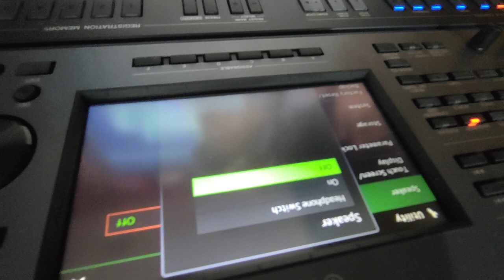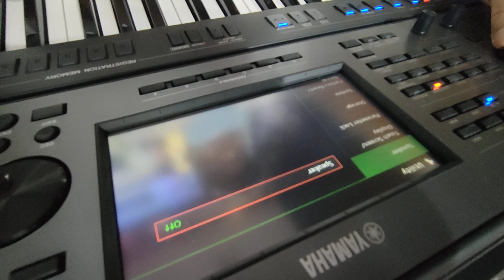طريقة استخدام الكابل للتوصيل الخارجي من الكيبورد PSR A 5000